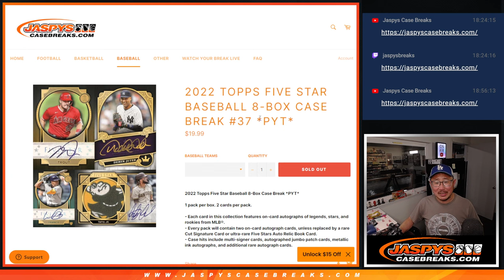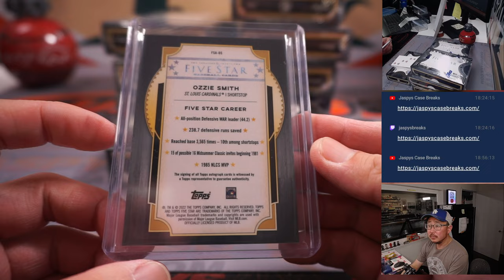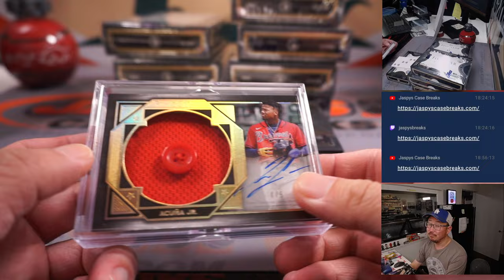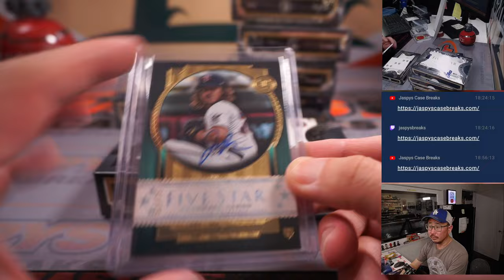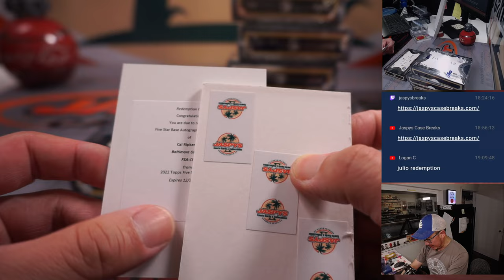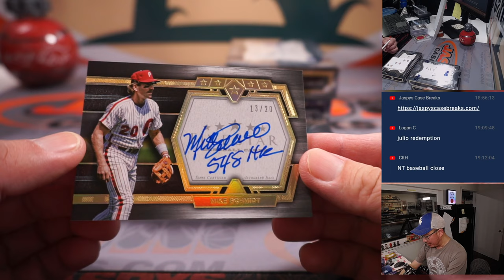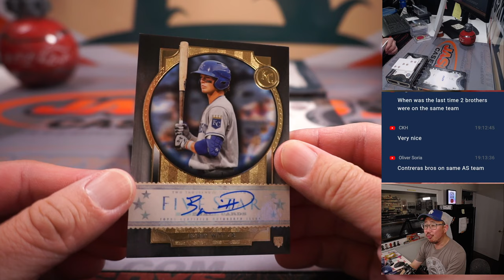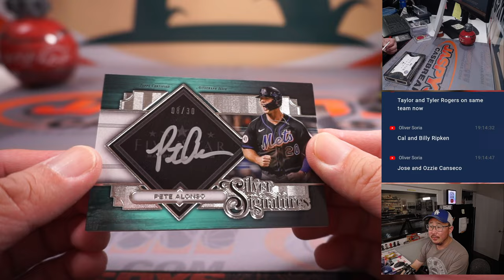W, 02.22.23 -- 2022 TOPPS FIVE STAR BASEBALL 8-BOX CASE BREAK #37 *PYT*